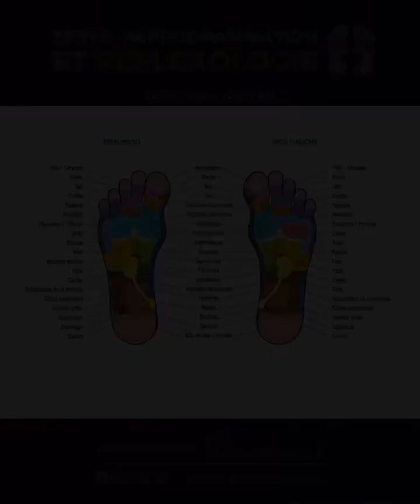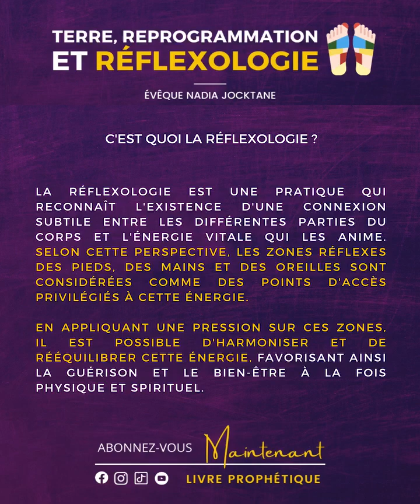QE PENSEZ-VOUS AUSSI APROPO ÇA ?